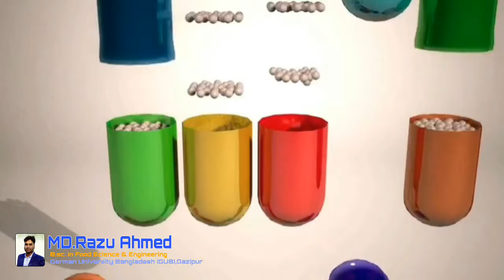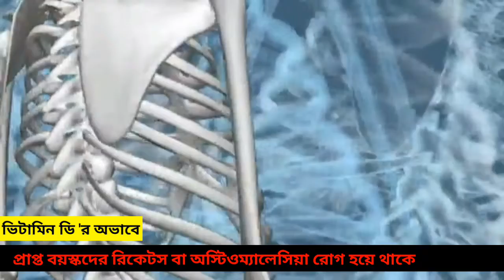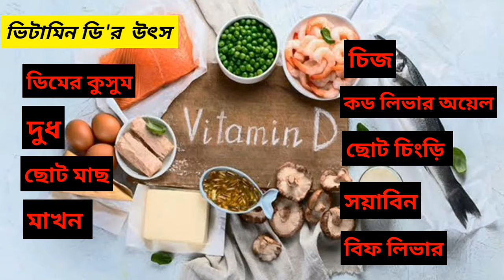শরীরকে ফিট রাখতে ভিটামিন ডি || Source & Deficiency of Vitamin D in Bengali || vitamin d foods list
শরীরে ভিটামিন ডি ঘাটতির  কারণ কী?
আমাদের শরীরকে সুস্থ ও ফিট রাখা খুব জরুরি। শরীরকে ফিট রাখতে ভিটামিন ডি প্রয়োজন। ভিটামিন ডি সূর্যের রশ্মি থেকে প্রাপ্ত হয়।

Vitamin D is essential for strong bones, because it helps the body use calcium from the diet. Traditionally, vitamin D deficiency has been associated with rickets, a disease in which the bone tissue doesn't properly mineralize, leading to soft bones and skeletal deformities

It is a YouTube channel on food, nutrition and agriculture. It makes videos through its own reporter and gives various information. Not to discuss or criticize any subject of any person or organization. If it matches anyone, it is a complete coincidence. Food for Fit is not responsible for this. It’s just for informational videos. Some audio, photography and video content will be used here which is covered by Creative Commons. Which is free under copyright law.
Md.Razu Ahmed(Founder and Owner, FOOD for Fit)

Video, Audio & photos Credits:
Voiceover: Md.Razu Ahmed
Editing: Md.Razu Ahmed
Script writer: Md.Razu Ahmed